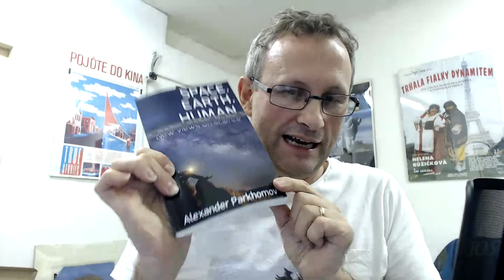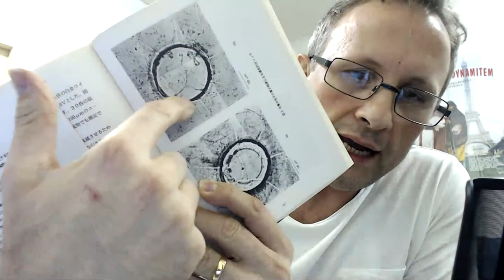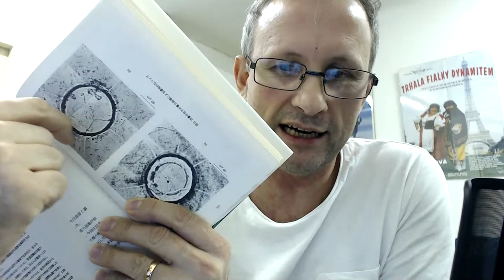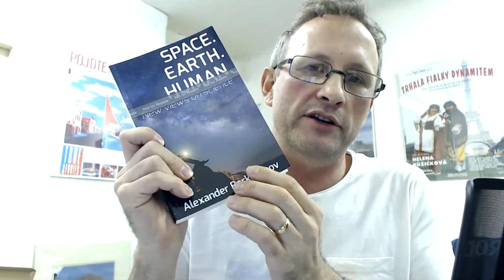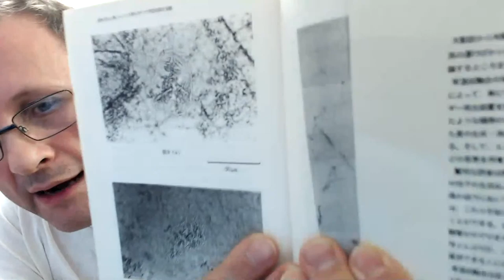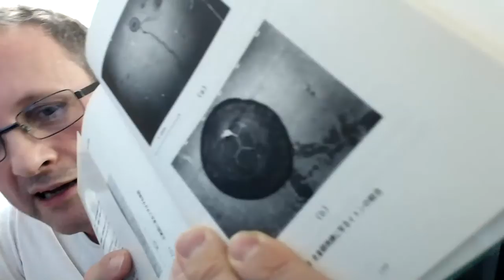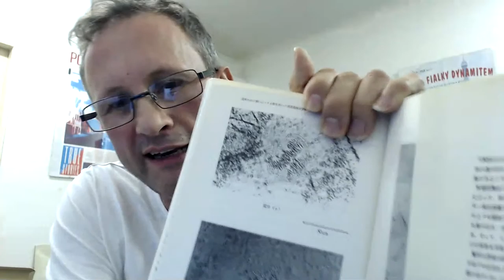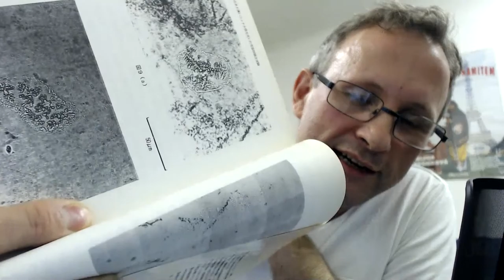Looking back - looking forward - Let's make 2020 the year of LENR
ERRATA: Around 30 mins Bob says "Saltpeter" when he meant "Potash", at the end of the video he correctly calls K2CO3 - potash.

NOTE: The best kind of Potash for these experiments would be made from burnt wood as it would have 14C baring carbon. This was the kind as used by the Alchemists.

Here is the English translation of Parkhomov paper - there will be an update with links to videos of many of the tests.

Silicon is synthesised from fusion and 2:2 of 16O
Ca from fission of Mo

Logic - most common isotopes in reagents that produce most energy (solution to putting into small box), evidence in nature of abundance of products matches prediction and outcome.